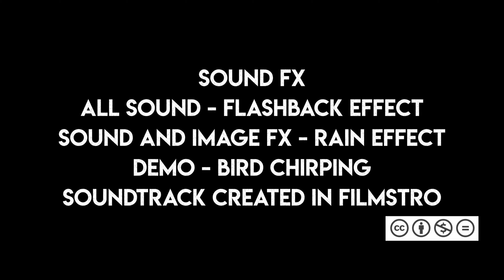CO2 - Short Film |Turnhouse10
This short was entered into a STEM competition in 2020 but, there was no official winner. So, from the request of friends and family I have decided to post it on YouTube.

All of the sound effects and music used in this video are under creative commons and were used with permissions from the sources.

Enjoy and let us know what you think.